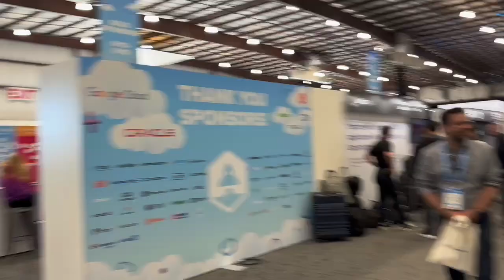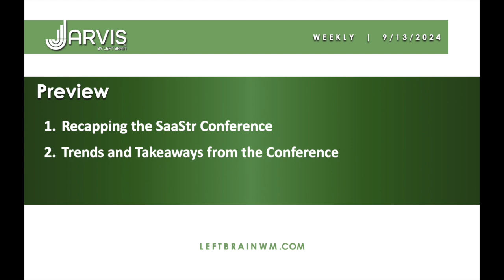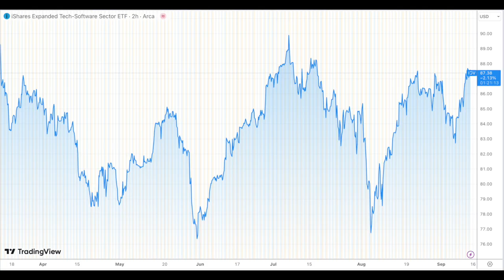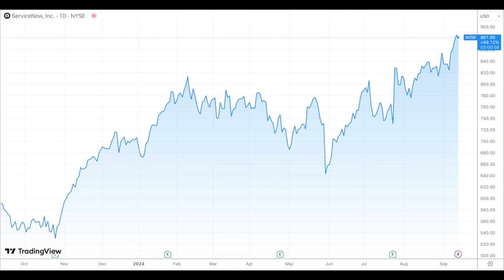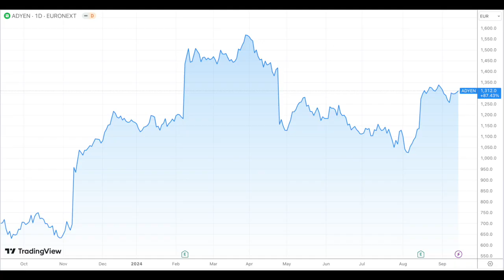How is AI Impacting Software? Jarvis Update September 13, 2024: Live from the 2024 SaaStr Conference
0:00 Intro
1:02 Why Noland is at SaaStr this year
1:40 Topic 1: Recapping 2024 SaaStr
5:24 Topic 2: Trends and Takeaways from SaaStr

Software companies and, consequently, software stocks, have been on a rollercoaster ride over the last three years. Rising interest rates and the emergence of AI are just two of the many challenges facing the software industry.

In this week's Jarvis® Update, we take a slightly different direction than in our normal videos. CEO Noland Langford joins Director of Research, Brian Dress, live from the 2024 SaaStr Conference in San Mateo, CA. SaaStr is a huge gathering of both leading and emerging software-as-a-service (SaaS) companies from all over the world.

Noland is clear that he is attending the conference to look for new investment opportunities for Left Brain clients. Growth is central to the Left Brain strategy and finding new avenues to deliver growth is always a high priority for us.

Noland shares some of the companies that surprised and impressed him most in face-to-face meetings. He also covers themes that seem to be universal in the software business today.

We close out the episode with a lengthy discussion of how AI is impacting the software business, for better or worse.

Topic 1: Recapping the SaaStr Conference
Topic 2: Trends and Takeaways from SaaStr

We happen to think growth is important for investors in all phases of life.

Get on Brian's calendar directly to discuss a plan for Build, Grow, and Preserve Your Wealth and to find longer-term rates of return on your cash, along with avenues of growth

Past performance is not indicative of future performance. The price of securities can and will fluctuate, and any individual security may become worthless. A high or favorable rating, rating outlook, gauge, or similar opinion is not indicative of future performance, and no user should rely on any such rating, rating outlook, gauge, or similar opinion to predict performance or potential for return. Future performance may not equal projected or forecasted performance or potential for return. All ratings and related analysis, as well as data, statistics, analysis, and opinions contained herein are solely statements of opinion and are not statements of fact or recommendations to purchase, hold, or sell any security or make any other investment decisions.
This report may contain “forward-looking” information that is not purely historical in nature. Such information may include, among other things, projections, and forecasts. There is no guarantee that any forecasts made will materialize. Reliance upon information herein is at the sole discretion of the reader.

THE REPORT IS PROVIDED ON AN "AS IS" AND "AS AVAILABLE" BASIS WITHOUT REPRESENTATION OR WARRANTY OF ANY KIND.